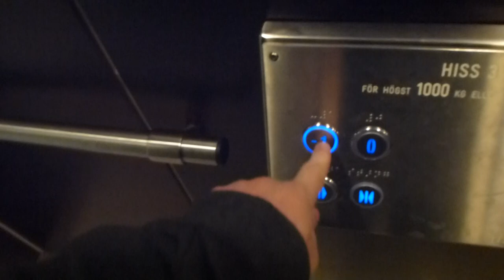ITK Hydraulic elevator @ Mathuset Vällingby City